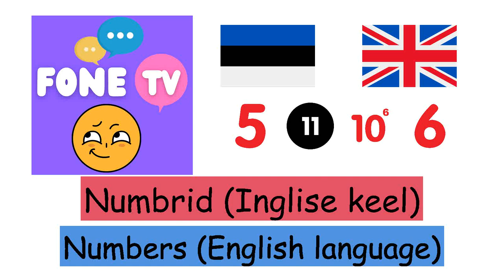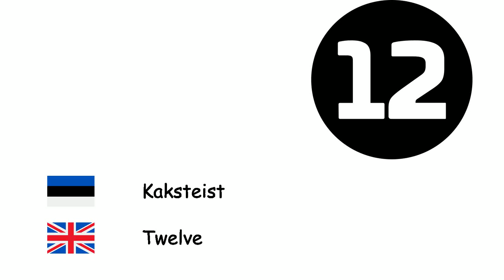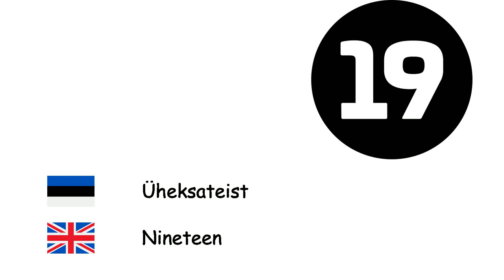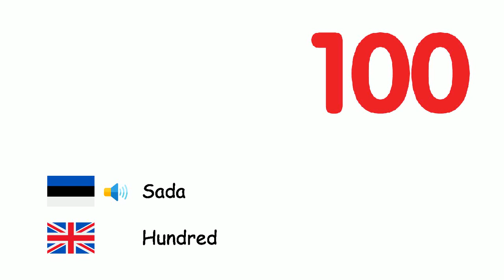Numbrid (Inglise keel) (et-en)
Fone TV
et-en-4
Numbers (English language)
Null - Zero
Üks - One
Kaks - Two
Kolm - Three
Neli - Four
Viis - Five
Kuus - Six
Seitse - Seven
Kaheksa - Eight
Üheksa - Nine
Kümme - Ten
Üksteist - Eleven
Kaksteist - Twelve
Kolmteist - Thirteen
Neliteist - Fourteen
Viisteist - Fifteen
Kuusteist - Sixteen
Seitseteist - Seventeen
Kaheksateist - Eighteen
Üheksateist - Nineteen
Kakskümmend - Twenty
Kolmkümmend - Thirty
Nelikümmend - Forty
Viiskümmend - Fifty
Kuuskümmend - Sixty
Seitsekümmend - Seventy
Kaheksakümmend - Eighty
Üheksakümmend - Ninety
Sada - Hundred
Tuhat - Thousand
Miljon - Million
Miljardit - Billion